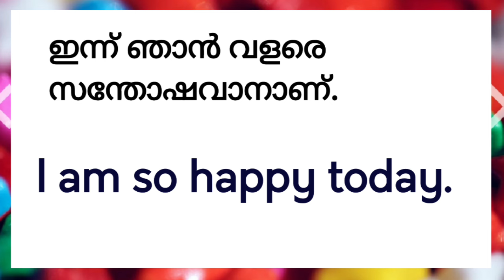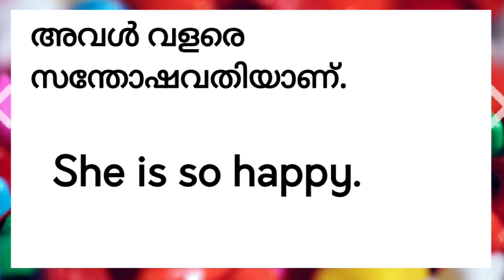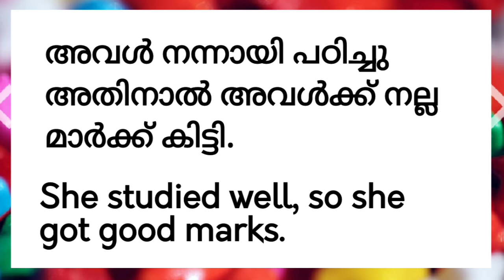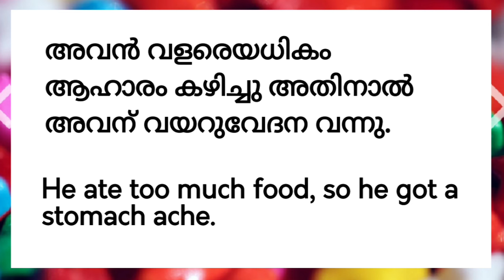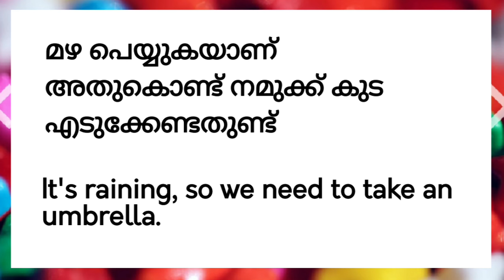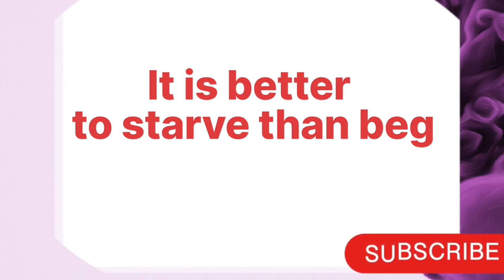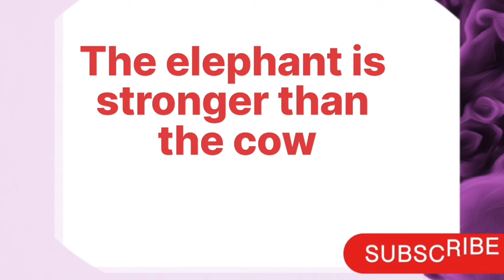So & Than //ഇവ ഉപയോഗിച്ചുള്ള sentences // day to day english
simple sentences
day to day english